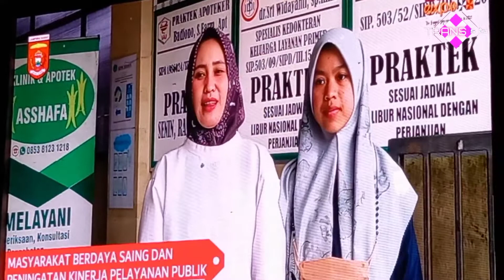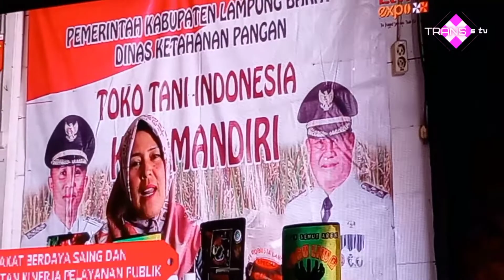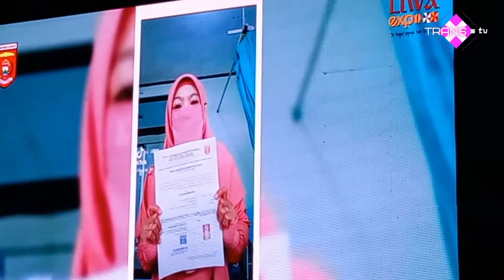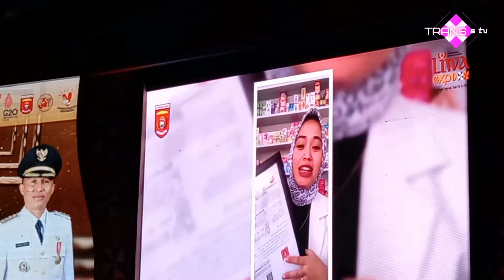LIVE # LIWA EXPO LAMPUNG. # KACANG TUAN SEBLAT. & TERIMAKASIH PAK BUPATI & PAK WAKIL